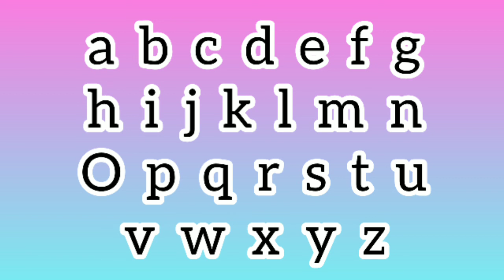English Alphabet/ඉංග්‍රීසි හෝඩිය #2022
in this video I'm going to teach about English Alphabet